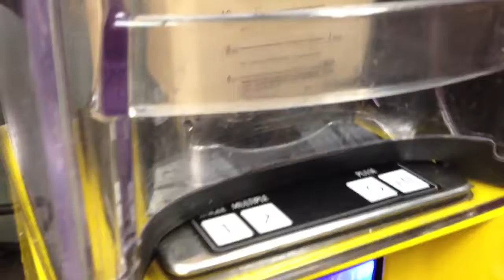How to make a frappe Bridgehouse style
Here's how it's done..